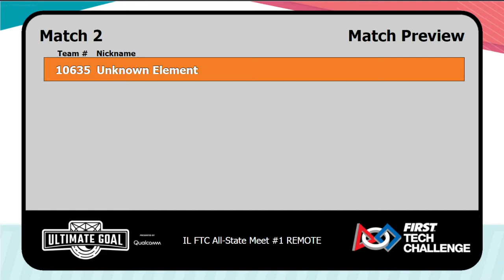FTC Ultimate Goal: Team 10635 - Official Meet #1 - Match 2 of 6 - 11/21/2020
Unknown Element is part of Fox Valley Robotics, Batavia, IL

A huge THANK YOU to our major sponsors for making this 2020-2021 season possible!
Unknown Element team would like to thank our top grant sponsor Dunham Fund for their generous grant this season thru BFEE! The grant is helping our robotics team collaborate, learn CAD, design and code the robot even in the middle of a COVID-19 pandemic. Thank you so much for making this season possible! @DunhamFund @BataviaFoundat1

We are grateful to @WalMart Community Grants Team and Batavia, IL Walmart (Facility #5352) for awarding our team a generous grant! Your monetary support will help our robotics team operate and compete this season! @GivingWalmart BetterTogether, WalmartGiving and Walmart